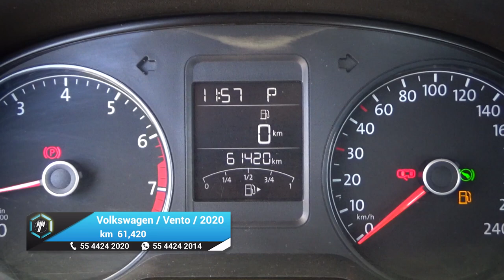Volkswagen / Vento / 2020 - 23870